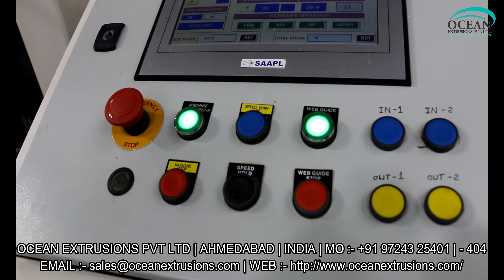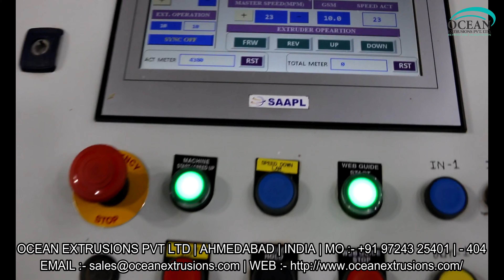extrusion line in india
Intruduction of extrusion line in india:-
Extrusion Coating Lines (Lamination Plant) :
Tandem extrusion line in india For coating Circular Woven fabric, for producing multi layer laminates up to 5 layers along with the various substrates like Paper, Aluminum foil, Polyester film etc.

We are a leading Manufacturer & Exporter of Extrusion Coating Lamination Plant such as Extrusion Coating Lamination Machine, BOPP La Extrusion coating & laminating process.